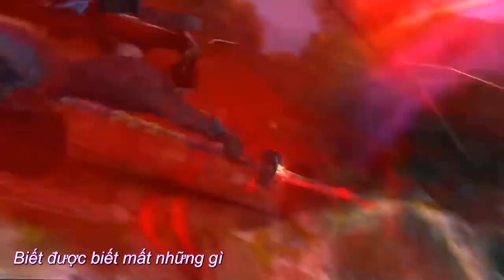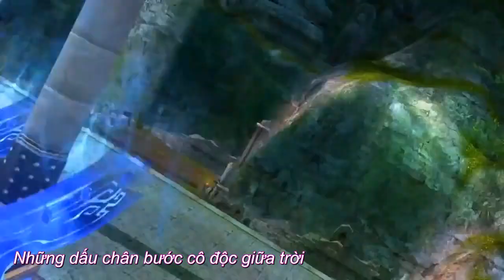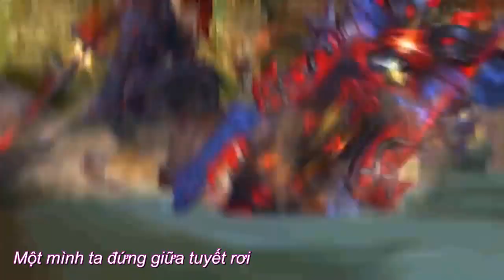[Jx3] Khúc Độc hành - Võ Lâm Truyền Kỳ 3D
Võ Lâm Truyền Kỳ 3D

Khúc Độc hành - Hồ Quang Hiếu

Từng kề vai nhau nghe bài nhạc Tiêu Dao
Ngao du khắp nơi sơn cùng thủy tận
Chỉ mong yên vui, anh hùng sánh với hồng nhan
Nhưng giấc mộng cũng sớm phai tàn
Ngờ đâu sóng gió chia bình yên đôi ta
Giao tranh thế nhân không màn chính tà
Biển lửa rực cháy giang hồ khắp chốn hiểm nguy
Biết được biết mất những gì

Một mình ta lao trong gió sương
Cao ngất hào khí tung hoành vó ngựa
Dẫu có những vết thương kiếm đao trong bao nhiêu ngày qua
Chẳng bằng nỗi nhớ nơi chân trời xa

Một mình ta đứng giữa tuyết rơi
Những dấu chân bước cô độc giữa trời
Qua bao nhiêu cơn chiến chinh vang danh xưng giấc mộng thời trai
Chẳng biết nơi xưa sẽ có còn ai. chờ ta

Từ Tiêu Dao Cốc đến Phục Ngưu Thiên Sơn
Giao tranh với bao Anh Hùng Kiếm Hội
Tần Lăng Kim Giáp khuất phục Hỏa Thú Kỳ Lân
Chấn động khắp chốn giang hồ